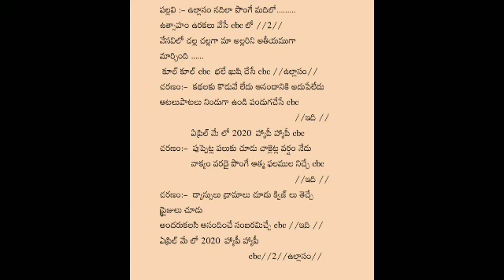CBC songs 2020! CBC Action Songs 2020/New Sunday School Songs/VBS Songs// ఉల్లాసం నదిలా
CBC songs 2020! CBC Action Songs 2020/New Sunday School Songs/Children Songs// ఉల్లాసం నదిలా

In this 'Andra Christava keerthanalu'in telugu (ఆంధ్ర క్రైస్తవ కీర్తనలు) & many sermons taken from the Bible.Bible stories for children,Songs for children,Easy action songs,Sunday school songs, vbs songs, cbc songs and English hymns.  Many more useful things for a christian believer.

# sermons.
# bible stories for children
# sermons